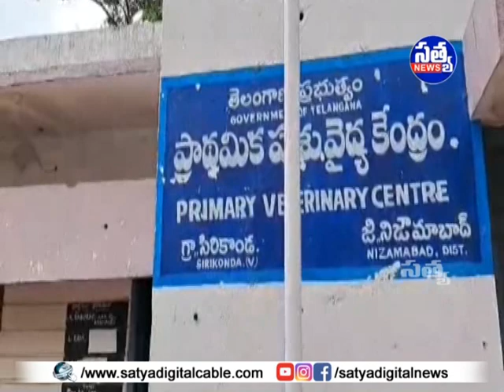|| సిరికొండలో పెంపుడు కుక్కలకు యాంటీరేబిస్ టీకాలు పంపిణి ||